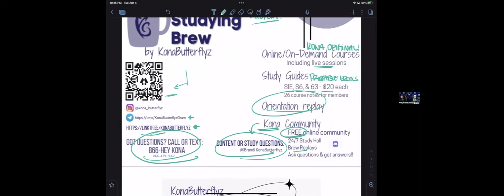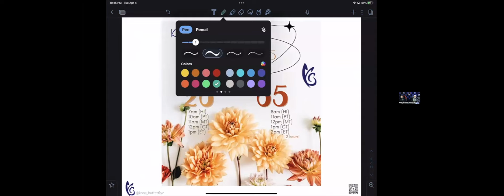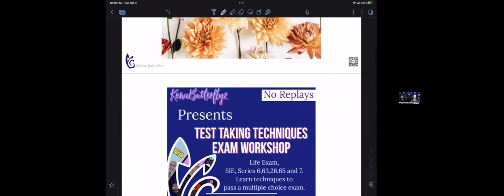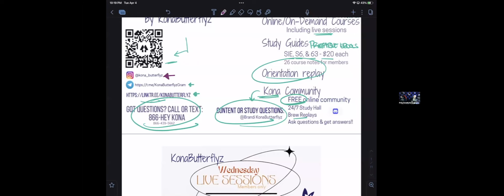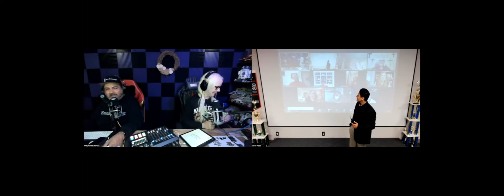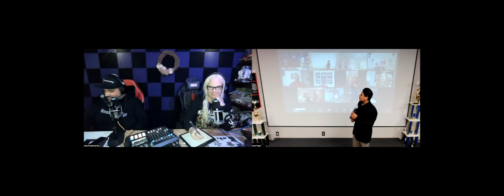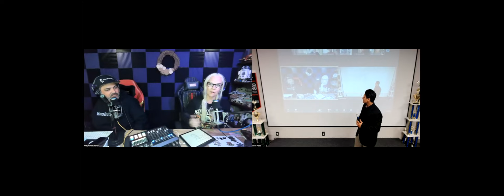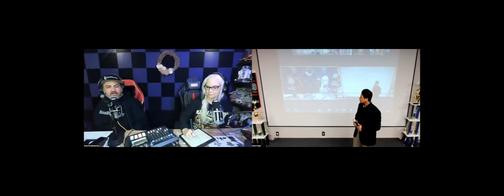The Studying Brew 686 PASSER EPISODE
The Studying Brew 686 on 4/4/23 for ALL PASSER Episode of The Studying Brew!

Back from vacation we had a Studying Brew focused on all our passers while we were Gone. In total we had 8 passers pass exams from the SIE, Series 63 and Series 26. We took a back seat and just heard about the inspiration and testimonials of our passers. It is an episode you do not want to miss.

Great for those studying the SIE, Series 6,63,26,65 and 7

Andy KonaButterflyz